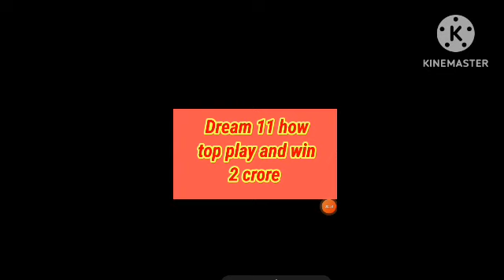How to play and win 2 crore in dream 11😱😱youtubevideos